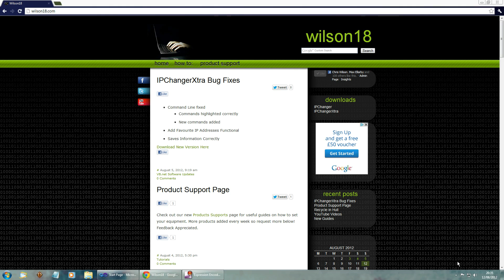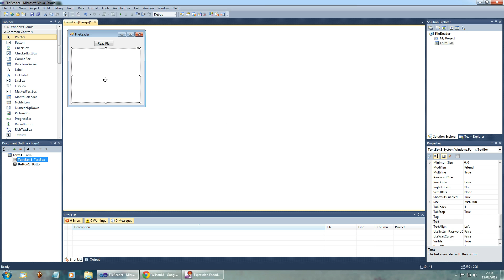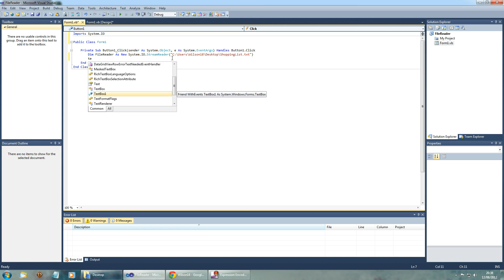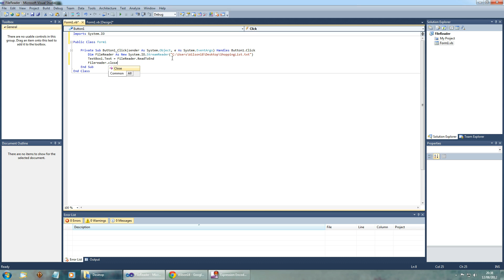How to: Read Files in VB.net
In this Video I will be showing you how to read a text file in vb.net (Visual Studio 2010).

Please leave any comments if you have any other questions or request.